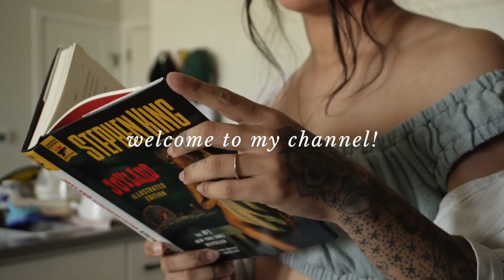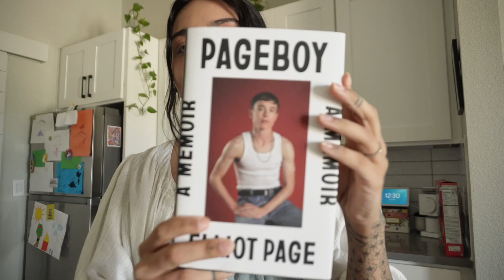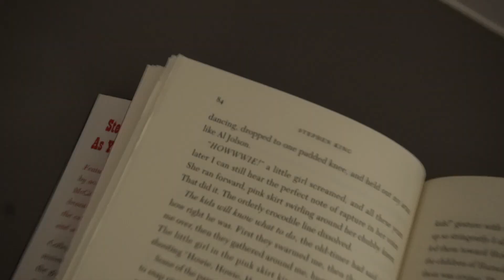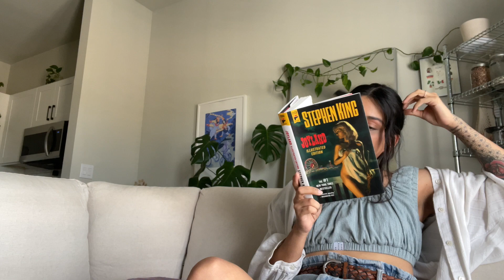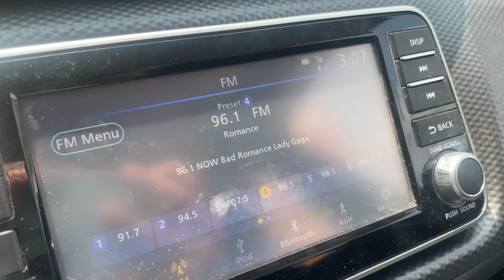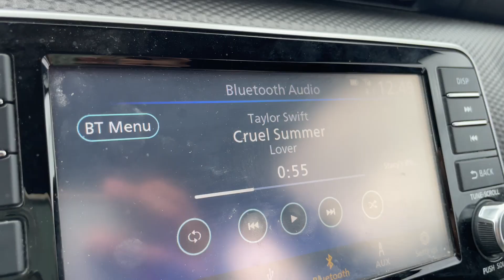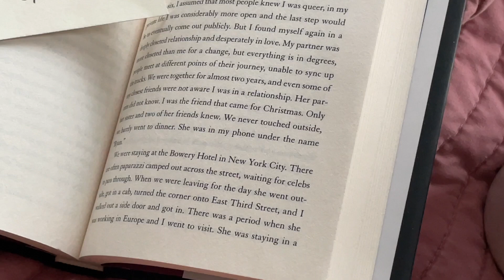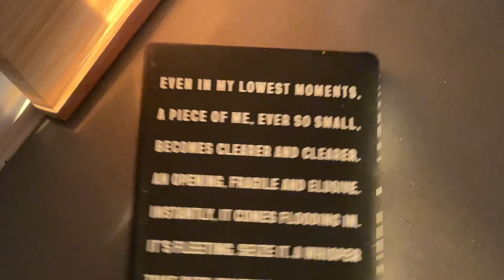READING VLOG ♡ currently reading, tbr + solo reading dates!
hi friends! ♡ I had a very cozy reading week that made me so happy!! filming this type of vlog really helped me stay accountable as well as get through a book I've been wanting to finish for a little while! slowly but surely getting through my tbr list!
time stamps:
⊹ 𝒊𝒏𝒕𝒓𝒐 // 00:00-01:06
⊹ 𝒄𝒖𝒓𝒓𝒆𝒏𝒕𝒍𝒚 𝒓𝒆𝒂𝒅𝒊𝒏𝒈 // 01:06-02:33
⊹ 𝒓𝒆𝒂𝒅𝒊𝒏𝒈:𝒋𝒐𝒚𝒍𝒂𝒏𝒅 𝒃𝒚 𝒔𝒕𝒆𝒑𝒉𝒆𝒏 𝒌𝒊𝒏𝒈 // 02:33-03:13
⊹ 𝒃𝒂𝒈𝒈𝒖 𝒎𝒂𝒊𝒍 // 03:13-04:28
⊹ 𝒓𝒆𝒂𝒅𝒊𝒏𝒈 𝒔𝒆𝒔𝒉 // 04:28-05:24
⊹ 𝒃𝒓𝒆𝒂𝒌/𝒅𝒓𝒊𝒗𝒆-𝒕𝒉𝒓𝒖 𝒓𝒆𝒂𝒅𝒊𝒏𝒈 // 05:24-06:09
⊹ 𝒓𝒆𝒂𝒅𝒊𝒏𝒈 𝒃𝒆𝒇𝒐𝒓𝒆 𝒃𝒆𝒅 // 06:09-07:04
⊹ 𝒏𝒆𝒙𝒕 𝒅𝒂𝒚/𝒄𝒂𝒓 𝒄𝒉𝒂𝒕 // 07:04-08:00
⊹ 𝒔𝒐𝒍𝒐 𝒓𝒆𝒂𝒅𝒊𝒏𝒈 𝒅𝒂𝒕𝒆 // 08:00-08:56
⊹ 𝒄𝒂𝒓 𝒄𝒉𝒂𝒕/𝒖𝒍𝒕𝒂/𝒈𝒐𝒐𝒅𝒓𝒆𝒂𝒅𝒔 // 08:56-10:21
⊹ 𝒎𝒐𝒓𝒏𝒊𝒏𝒈 𝒄𝒐𝒇𝒇𝒆𝒆+𝒓𝒆𝒂𝒅𝒊𝒏𝒈 // 10:21-11:12
⊹ 𝒇𝒊𝒏𝒊𝒔𝒉𝒊𝒏𝒈 𝒃𝒐𝒐𝒌/𝒄𝒉𝒂𝒕 // 10:21-11:12
⊹ 𝒑𝒊𝒄𝒌𝒊𝒏𝒈 𝒐𝒖𝒕 𝒏𝒆𝒘 𝒃𝒐𝒐𝒌 // 12:26-14:19
⊹ 𝒐𝒖𝒕𝒓𝒐 // 14:19-15:05